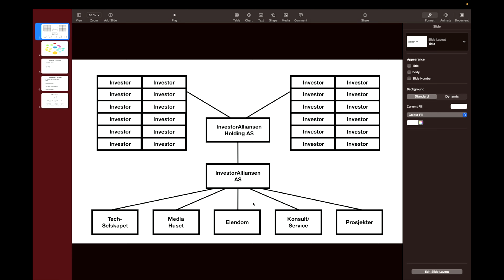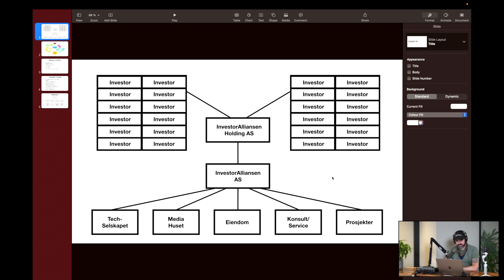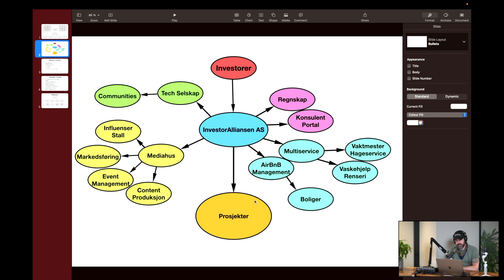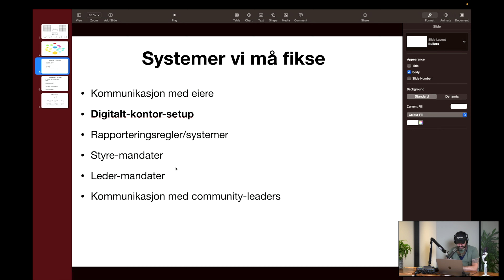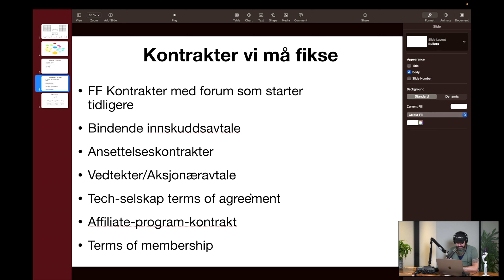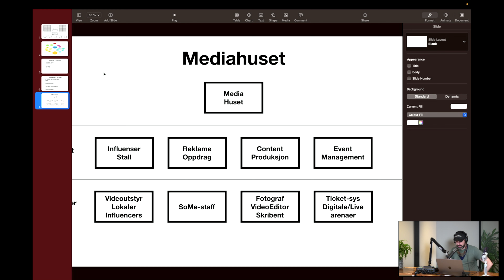Konsernet Del 4 - Siste Offentlige Video Før Launch